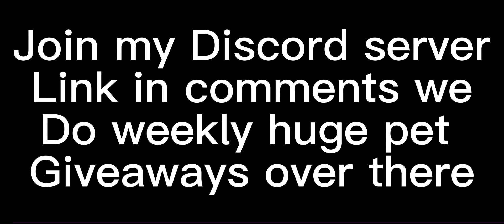Doggy to Titanic (Episode 2)